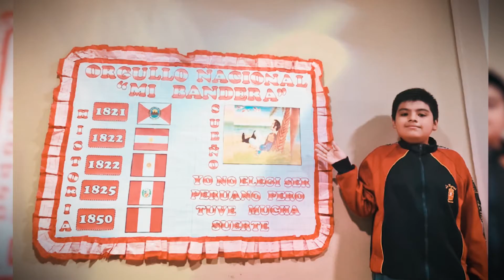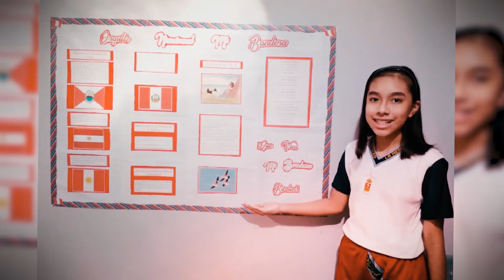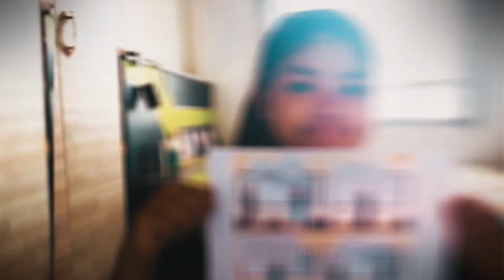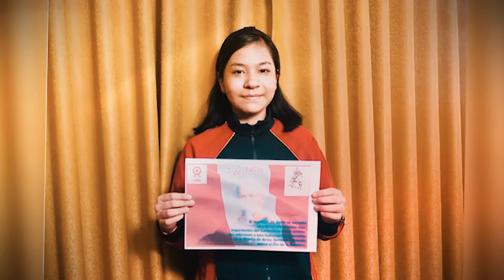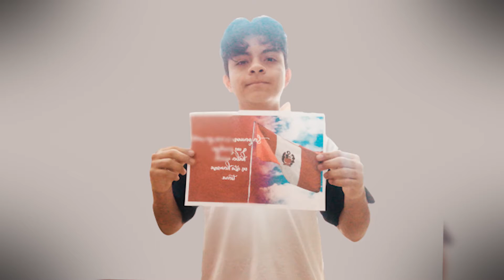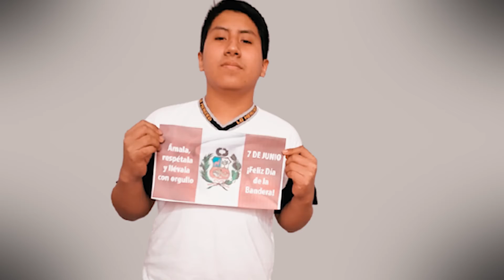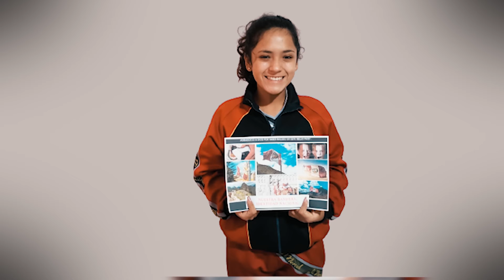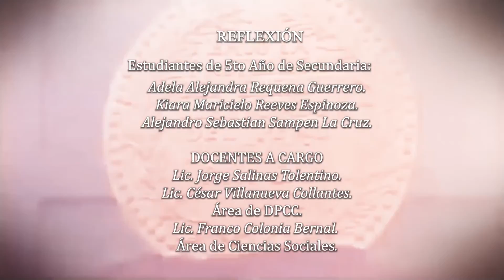Homenaje a la Bandera - Nivel Secundaria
👉 Hoy el Nivel Secundaria le rinde homenaje a nuestra Bandera con la presentación de sus trabajos y exposiciones. 🇵🇪